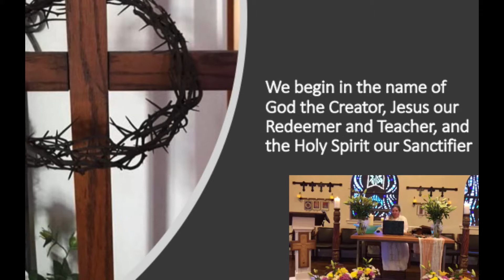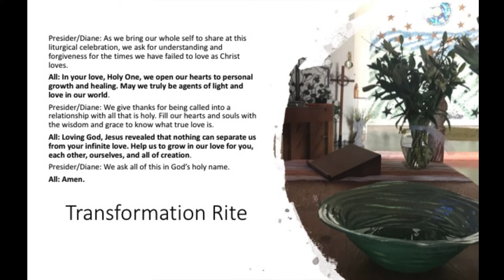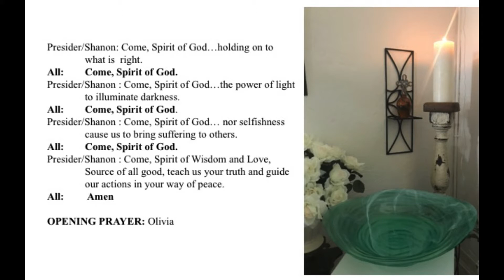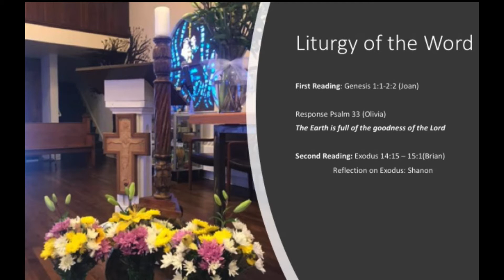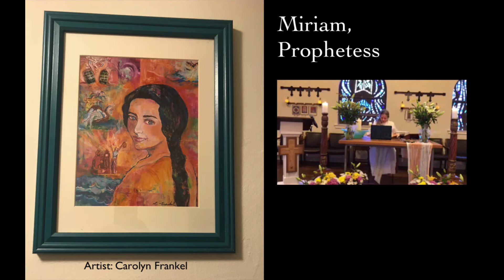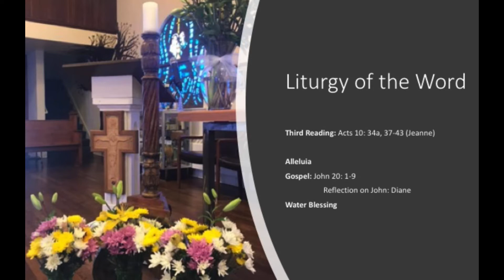Easter Liturgy at the Hildegard Haus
The Community of St. Hildegard
Fairport Harbor, Ohio

Rev. Dr. Shanon Sterringer
Rev. Diane Dougherty
Olivia Diehl